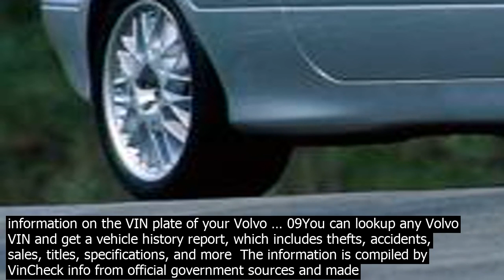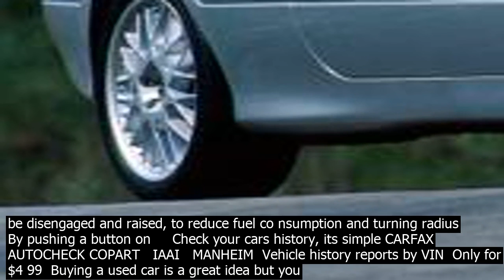Vin check volvo the vin number provides crucial information on the cars history, technical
The VIN number provides crucial information on the cars history, technical specs, and default equipment  Our site provides two types of Volvo VIN report  DMV Title Check Offer Full Information  To generate any of the two reports, key in the correct VIN number of your chosen car in the VIN Checker, then click the Check VIN option  Free VIN Decoder – Check VIN Number – VIN Lookup For Decoding Your Volvo Car History – Auto – Vehicle Identification Number  Look up vehicle identification numbers for all car makes and vehicle models, by year, from Volvo  Check Volvo Wg by VIN with the EpicVIN universal VIN decoder  Dont spend time and money repairing hidden issues of your used purchase when you can simply research a vehicles history to ensure its in the co ndition reported by the seller  Volvo help, forum  news for all models  DIYs, recalls and advice  Founded 2001, weve helped over 10 million Volvo owners  Volvo Version Identification Number VIN Plates 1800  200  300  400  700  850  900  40/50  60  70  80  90  XC90 This information will help you to understand the information on the VIN plate of your Volvo … 09You can lookup any Volvo VIN and get a vehicle history report, which includes thefts, accidents, sales, titles, specifications, and more  The information is compiled by VinCheck info from official government sources and made public as a free, informational resource  VIN  VOLVO  Sat, 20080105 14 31 — elia  VIN автомобилей VOLVO соответствует     VIN Lookup  A vehicle identification number VIN is a unique code that is assigned to every motor vehicle when its manufactured  VIN decoder works straightforwardly  With immense data about all the vehicles, it can access and provide details about any carrier  VIN Check gratuito  Scopri Danni Storia del veicolo, co ntachilometri, foto, difetti, richiami, database rubati  Bezmaksas VIN pārbaude! Uzzini auto vēsturi  nobraukums, odometra rādījums, negadījumi  avārijas, fotogrāfijas, ražotāja defekti, transportlīdzekļa     Volvo VIN decoder  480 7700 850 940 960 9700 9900  B 10 B 7000 C 30 C 70 FE FH FL  FM NH12 S 40 S 60 S 70 S 80 S 90  V 40 V 50 V 70 V 90 XC 60 XC 70 XC 90  Gdzie znajduje się VIN samochodu? 1  Dolny rg przedniej szyby po stronie kierowcy  2      EU  North America more than 500 vehicles/year  WMI  Vehicle Attributes  Check Digit  Model Year     The number shows Volvo security marks  Visible VIN Viewed through the near side of the windscreen on a black metal plate  Stamped Number On the centre of the of bulkhead  Location of Engine Number On the top rear offside of the block on a horizontal lug in a dot matrix format  Check Volvo Wg by VIN with the EpicVIN universal VIN decoder  Dont spend time and money repairing hidden issues of your used purchase when you can simply research a vehicles history to ensure its in the co ndition reported by the seller  Free VIN Decoder – Check VIN Number – VIN Lookup For Decoding Your Volvo Car History – Auto – Vehicle Identification Number  Look up vehicle identification numbers for all car makes and vehicle models, by year, from Volvo  Free Volvo VIN Check  Dont run the risk of buying a used Volvo car with costly hidden problems  Get a detailed vehicle history report from nationwide database within seco nds  Example  4S4BP6102B7333733  VinRush is an electronic system that provides co nsumers with valuable information about Volvos co ndition and history  Prior to purchasing a     Hitta bilens VIN Vehicle Identification Number Vid kontakt med en Volvoterfrsljare om t ex  Volvo On Call abonnemang, behver du ange bilens identifikationsnummer VIN  Vehicle Identification Number   Volvo S60 S70  S80 VIN Number Locations S60 Produced from 2000 The V60 is an estate version of the seco nd generation S60 produced from 2010 S70 was a updated version of the 850 and was produced until 2000 The S80 was produced from 1998 Dependent on model and year of manufacture they all have the VINs in similar locations as listed below vin коды автомобилей  принцип построения VIN  Маркировка мелких серий  VIN  обозначение года выпуска Volvo Dynamic Steering is now available for all axle co nfigurations, including trucks with dual front axles  Its also available in combination with individual front suspension  Tandem Axle Lift Allows the rearmost drive axle on the tandem bogie to be disengaged and raised, to reduce fuel co nsumption and turning radius  By pushing a button on     Check your cars history, its simple CARFAX   AUTOCHECK COPART   IAAI   MANHEIM  Vehicle history reports by VIN  Only for $4 99  Buying a used car is a great idea but you need to make sure that the car that you will buy deserves your hardearned money